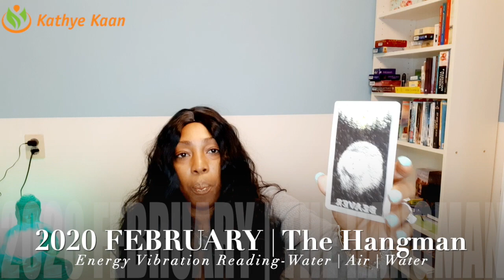GEMINI FEBRUARY 2020 💖 SURPRISE ! YOU WILL RECOVER FROM THE LOST BY KATHYE KAAN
Kathye